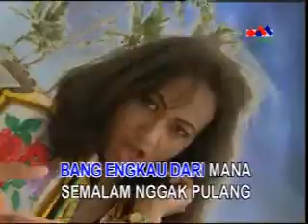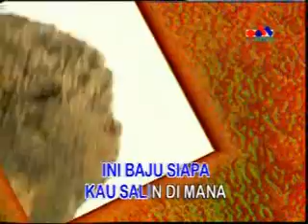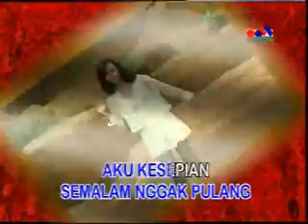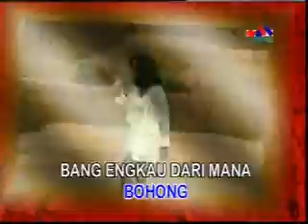vony shella - baju siapa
Lyric/Composer:Babas SAB.

New Metro